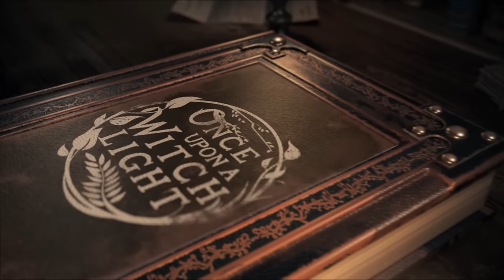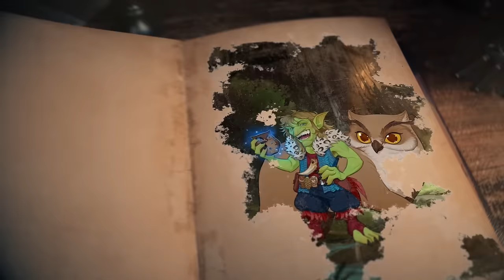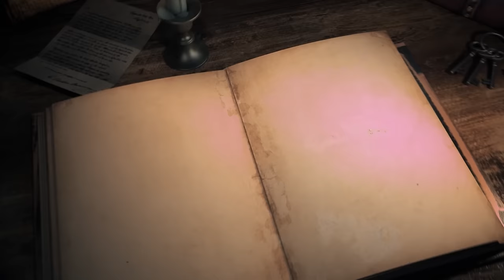Once Upon a Witchlight Ep. 39 | Feywild D&D Campaign | Too Many Cooks